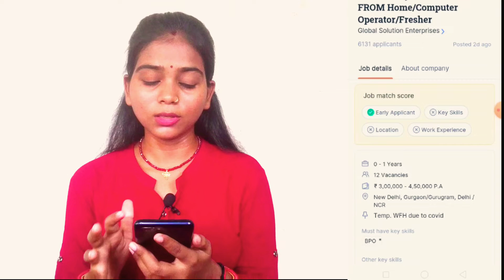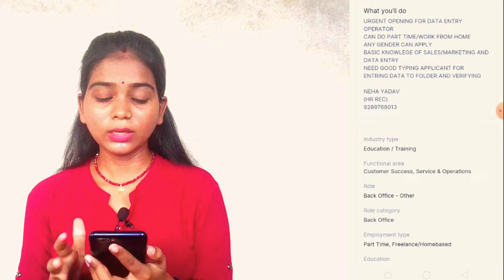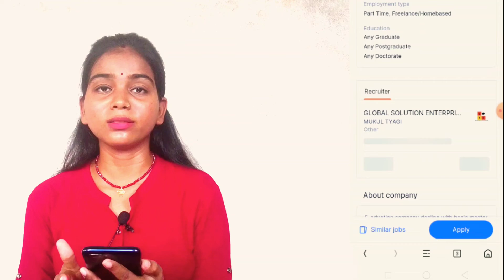Data Entry Job | Work From Home | Work From Home Jobs 2022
Data Entry Job | Work From Home | Work From Home Jobs 2022 | @SanjivKumarJindal-Jobs-Skills @akashsoni3 @VipulSinghRana @Technicalgovernmentjobchannel

work from home jobs for freshers 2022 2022
mobile phone se data entry ka kam kaise karen
part time jobs for students in mobile
part time jobs for students without investment
part time work from home jobs
freelancer payment proof
freelancer typing job
freelancer par kam kaise kare
freelancer data entry work demo
freelancer how it works in hindi
work from home in noida
jobs
jobs for students online at home data enrty
cogent
inergizer
jobs in mnc company
jobs in mnc
bpo jobs
bpo jobs work from home
bpo jobs in delhi
bpo jobs in mumbai

Note 👉 All the Information provided here is according to the website owners only with T&C,